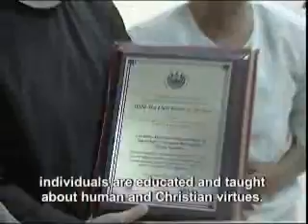Ana Saca visits Indianapolis 2008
People Helping People: The Spirit of Indianapolis and its volunteers serve those in need in El Salvador.